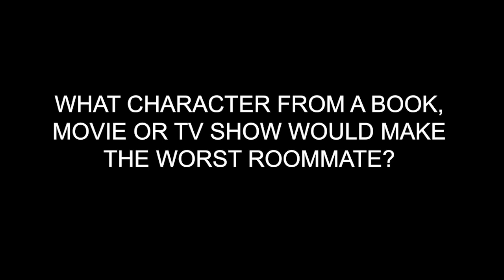Is Cody The Next Loose Cannon? Best Of The Bryan & Vinny Show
It’s the Best of the Bryan and Vinny Show! This week Bryan & Vinny head to Hawaii but don’t worry they still have to watch wrestling just for you! What happened with Cody? Ziggler in NXT. Cobra Kai in AEW. Bugs in Bryan’s mouth and much more! Plus, Granny checks in with her Wrestling Report and asks for a day off, will Bryan allow it? A very evil and very weird addition of the Best Of The Bryan & Vinny Show!